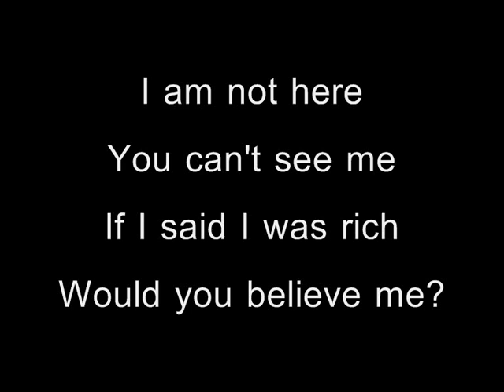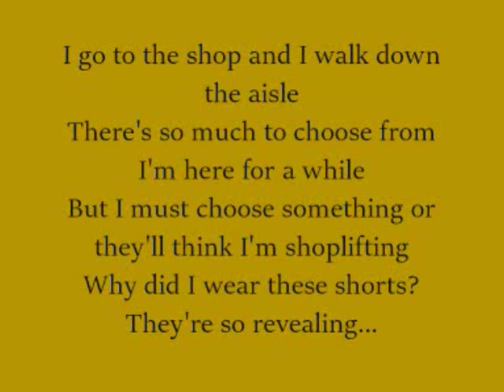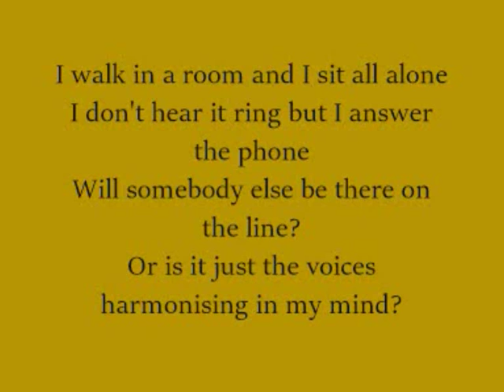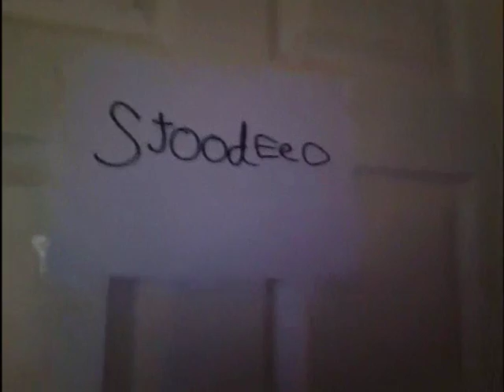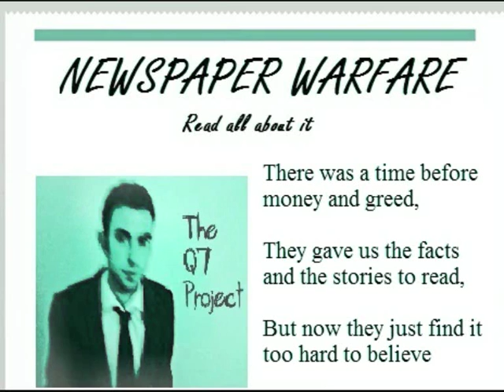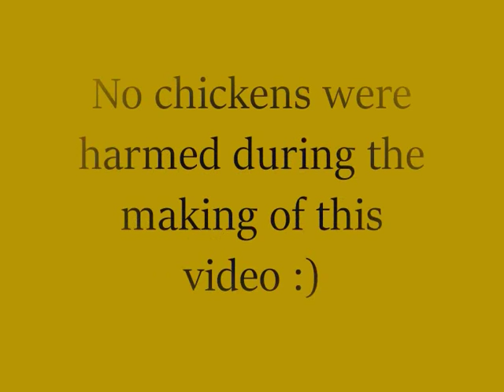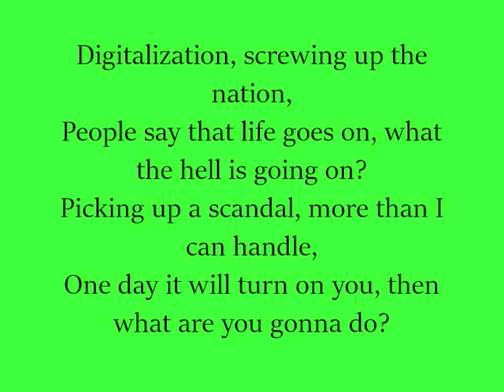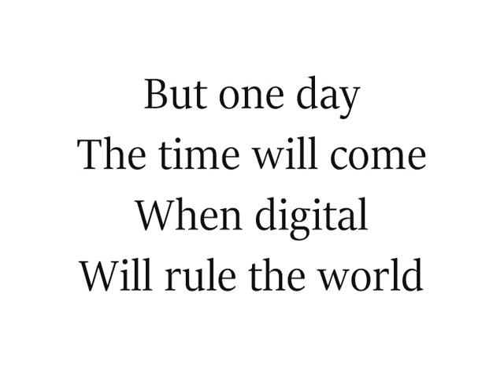Matt Griffin - The Q7 Project (Full Video Album)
Volume one of my album 'The Q7 Project'.

I'm a composer/musician and have been working on this album for five years so if you do comment please be nice :)

01. Too Much of Everything - 0:00 (Lyric Video)
02. Balloons - 3:08 (Home Video)
03. The Story of You (Part 1) - 6:23 (Home Video)
04. Speaking In Tongues - 9:08 (Lyric Video)
05. Let It Burn - 13:22
06. A Song About Norman (Disco Version) - 15:58 (Music Video)
07. Newspaper Warfare - 18:16 (Lyric Video)
08. Sentidental Value - 21:42
09. A World With No Edges (Right Angle Remix) - 24:50
10. The Merry Chicken - 28:08 (Music Video)
11. Uncle Roger - 32:14 (Home Video)
12. Wandering Into Obscurity - 34:17
13. Digital Scandal - 37:37 (Lyric Video)